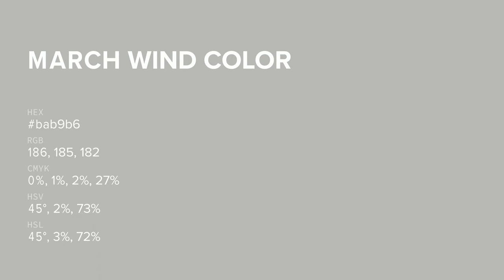March Wind color bab9b6 hex color - Grey color - Cool color bab9b6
What color is March Wind ? bab9b6 hex color - Grey color - Cool color bab9b6

Hex bab9b6 Color Code is also known as March Wind color.

Hex bab9b6 Color code in RGB color code model is created after adding 72.94% red color, 72.55% green color and 71.37% blue color.
Hex bab9b6 Color code in CMYK color (process color) code model is generated after subtraction of 0% cyan, 0% magenta, 2% yellow and 27% black.